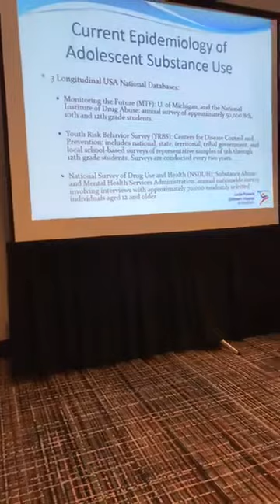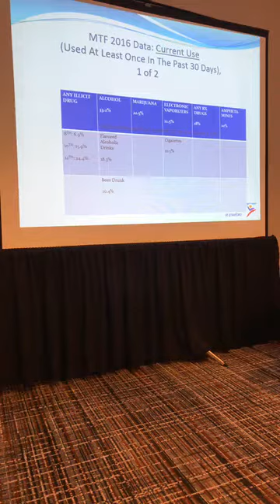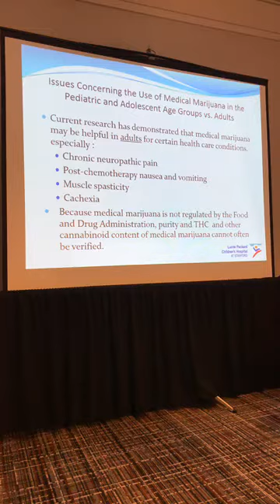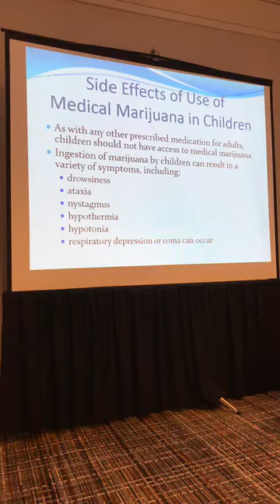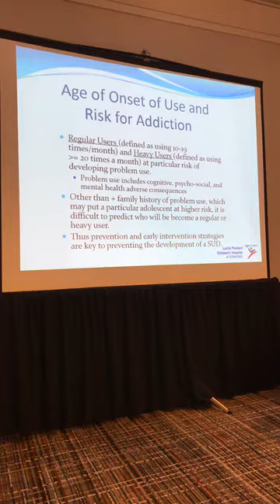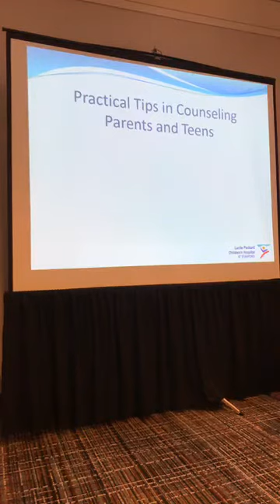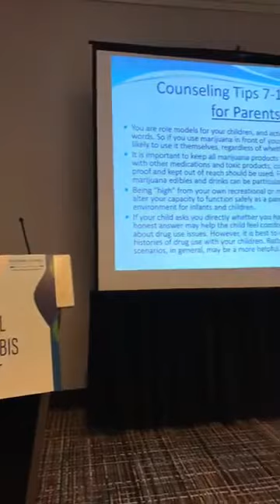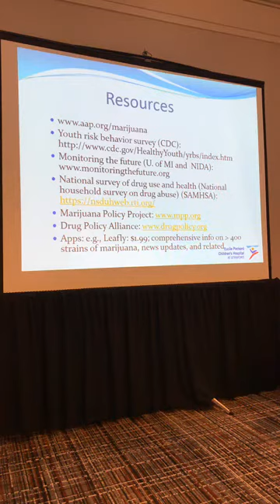Counseling Parents and Teens About Marijuana in the Era of Legalization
Featuring Seth Ammerman, Stanford Children’s Health

What do you say to parents and teens about marijuana use now that it’s legal in many states? Learn the current epidemiology of youth marijuana use in the U.S., the issues surrounding use of medical marijuana in the pediatric and adolescent age groups and the adverse outcomes of regular and heavy use of recreational marijuana by adolescents.

Filmed live at the 2017 National Cannabis Summit, presented by Advocates for Human Potential.